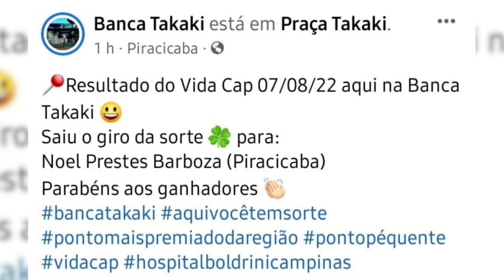Banca Takaki 11 08 22